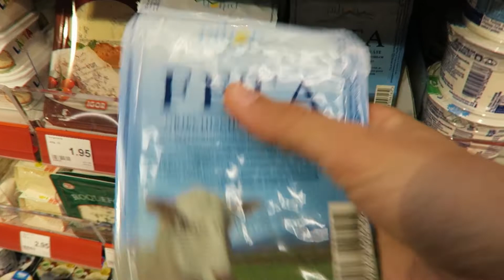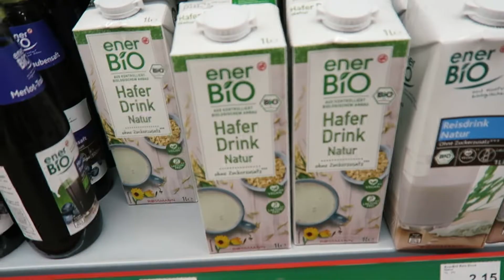Day 24 of 30 DAYS of Daily VLOGGING | Grocery Shopping with Me | Mariya Marinova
Hello everybody,

This Saturday was super chilled day. Come with me grocery shopping xx

Love,

Mariya ♡